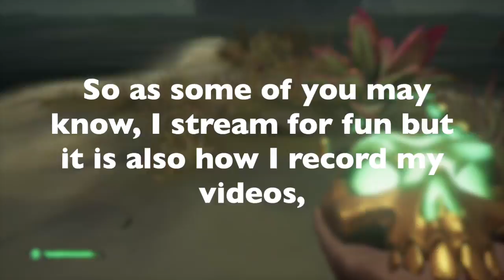We Became a PIRATE! ft. Flix Zix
Hi, I’m Isaac J 210 and I play quite a variety of games on my channel and love making them! Hope you enjoyed! Bye :D

ft. Flix Zix